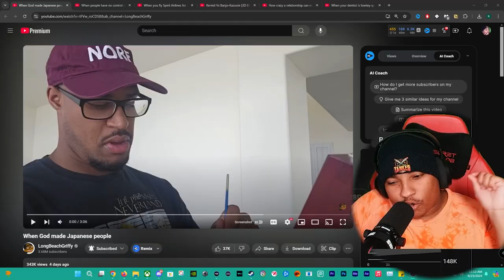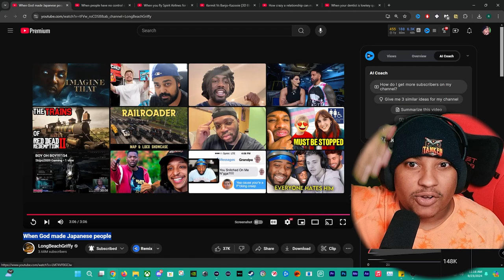When God Created Japanese People: LongBeachGriffy Reaction (MUST SEE)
Link Full Video Get ready to laugh out loud in this epic reaction video! We're jumping into LongBeachGriffy's latest skit "When God Created Japanese People." Join us as we uncover the comedic genius and cultural insights that make this video a must-watch! Experience the hilarious moments, sharp writing, and fresh viewpoints that LongBeachGriffy delivers. Whether you're a longtime fan or a newcomer, this reaction promises to entertain and provoke thought. Let's boost those views, and share your thoughts on today's reaction in the comments. 🚀